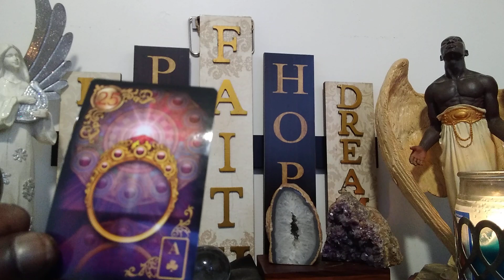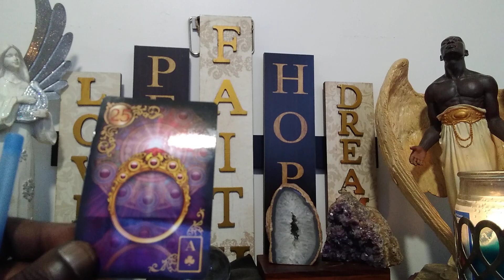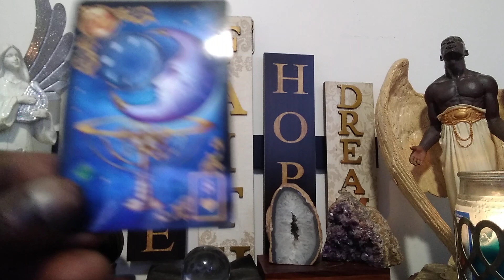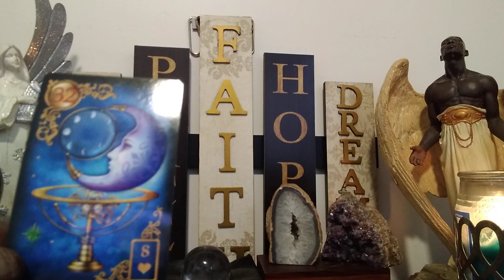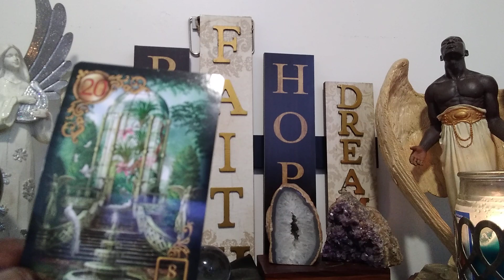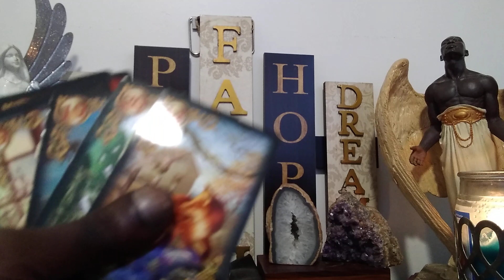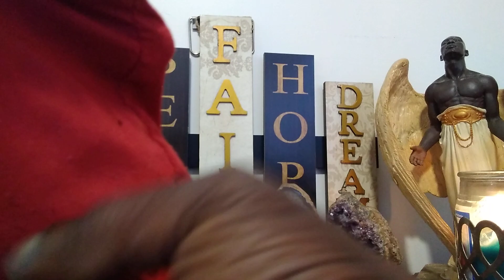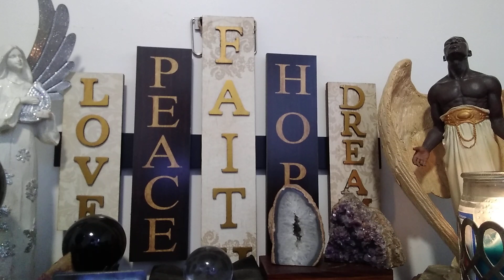Bill Cosby Will Get Exonerated Of Some Charges But Will Have To Pay Fines, But Is He Actually🎭🙄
SPECIAL TOPICS

"Character cannot be developed in ease and quiet.  Only through experience of trial and suffering can the soul be strengthened, vision cleared, ambition inspired, and success achieved." ~Helen Keller

William Henry Cosby Jr., an American stand-up comedian, actor, and author, has been the subject of prolonged sexual allegations. "He has been accused by approximately 60 women of rape, drug-facilitated sexual abuse, sexual battery, child abuse, and sexual misconduct" ("Drug-facilitated Sexual Assaults, Wikipedia ~retrieved June 19, 2022). However, amid these allegations, Cosby now faces yet another legal debacle with Judy Huth, who is presently accusing Cosby of sexual molestation. Therefore, the million dollar question remains: Will Cosby win this case, reach an agreement to pay Ms. Huff, or return to prison? This reading will answer those question and more.💯🙏👍

***As a bonus, I will provide the initials of the person/s wearing a mask🎭🎭🎭 in this case~ so watch intently!🤗